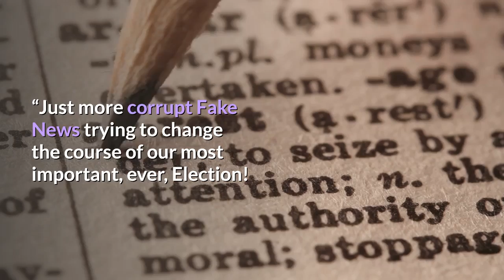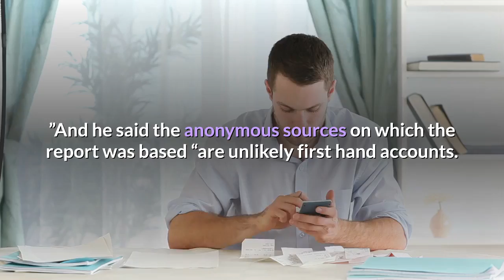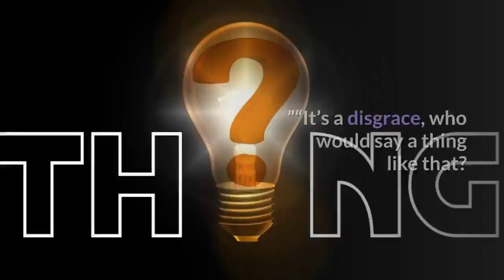Trump points to John Kelly aide who says he never heard ‘losers’ remarks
President Trump is touting a top aide to former White House chief of staff John Kelly, who said in an interview that he never heard the commander-in-chief refer to America’s war dead as “losers” during a trip two years ago to mark the 100th anniversary of the end of World War I.“Exclusive: Zach Fuentes, Top Aide to John Kelly, Denies Atlantic Story About Trump … via @BreitbartNews Thanks Zach, ” Trump posted to Twitter Monday. “Just more corrupt Fake News trying to change the course of our most important, ever, Election! ”In an interview published Monday on Breitbart, the former deputy White House chief of staff said he wasn’t a source for the article in The Atlantic that raised the claims.“You can put me on record denying that I spoke with The Atlantic, ” Fuentes said. “I don’t know who the sources are. I did not hear POTUS call anyone losers when I told him about the weather. Honestly, do you think General Kelly would have stood by and let ANYONE call fallen Marines losers? ”And he said the anonymous sources on which the report was based “are unlikely first hand accounts. ”“They are conflating those people from something the day after, ” Fuentes said. Jeffrey Goldberg, the editor-in-chief of the magazine, wrote last week in an article citing anonymous sources that Trump referred to US Marines killed in World War I and buried in a cemetery outside Paris as “losers” and called the 1, 800 Marines who died in the Battle of Belleau Wood “suckers” for getting killed. Trump has vehemently denied making the remarks and continued his defense during a White House press briefing Monday.“The story is a hoax, written by a guy who’s got a tremendous bad history, ” the president said, calling Goldberg a “big Obama person … a big Clinton person. ”“And so I was happy to see that Zach came out and said it’s not true, ” he said, adding that 15 people have disputed the report “and these are people that were there. ”“It’s a disgrace, who would say a thing like that? Only an animal would say a thing like that. There is nobody that has more respect for not only our military but for people that gave their lives in the military, ” Trump said. Kelly, a retired Marine Corps general, accompanied Trump during the November 2018 visit to France to commemorate the centennial of World War I ending. Kelly has remained tight-lipped about his time in the White House and hasn’t confirmed or denied the remarks reported in The Atlantic. Trump trashed Kelly last Friday for being unable to handle the White House post.“He was with me, didn’t do a good job, had no temperament, and ultimately he was petered out, ” Trump said at a White House news briefing. “He got eaten alive. He was unable to handle the pressure of this job. ”Former national security adviser John Bolton, who was also on the trip, said he didn’t hear Trump disparage the troops.